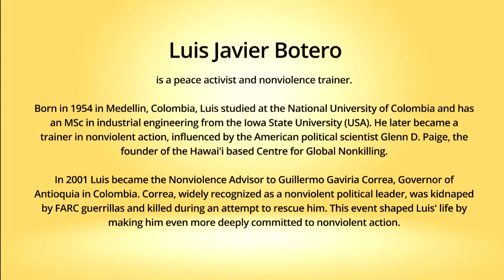Ahimsa Conversation # 82 Luis Javier Botero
Luis Javier Botero grew up in Medellin, Colombia, amid rampant violence of drug-lords and a political guerilla army. Yet he went on to become the Nonviolence Advisor to Guillermo Gaviria Correa, Governor of Antioquia, a region of Colombia. Correa was on a peace march when he was kidnaped by FARC guerrillas and later killed during an attempt to rescue him. This event shaped Luis' life by making him even more deeply committed to nonviolent action. Here Luis explains why a killing free world is possible and why he is convinced that nonviolence will be the lasting legacy of the 21st century.